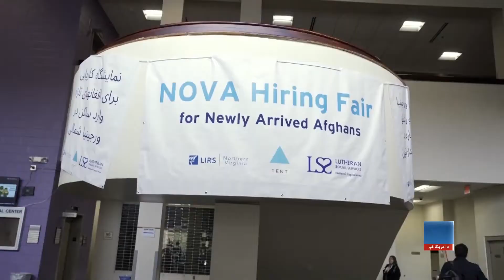د تخلیې پر مهال امریکا ته د راوړل شویو افغانانو وضعیت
په افغانستان کې د امریکا د اوږدې جګړې له پاي ته رسېدو وروسته، د تخلیې بهیر په ترڅ کې څه باندې ۷۰ زره افغانان امریکا ته انتقال شوي. دوي په بشري دوستانه ویزو راغلي او د دایمې استوګنې تمه لري.